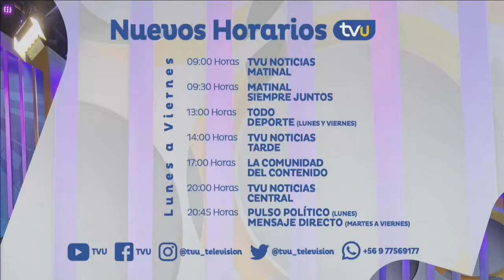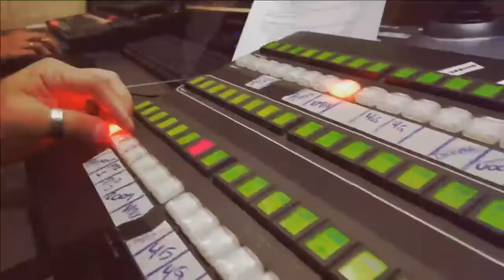Gobierno Regional invierte más de 75 mil millones de pesos para reforzar seguridad en la zona